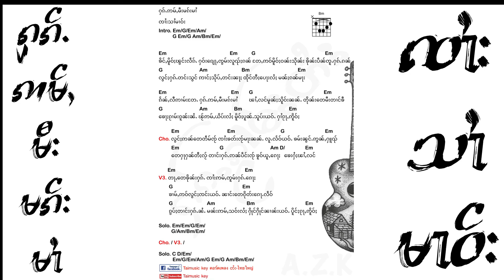ႁၵ်ႉဢမ်ႇမီးမၵ်းမၢႆ - ၸၢႆးသၢႆမၢဝ်း || ฮักอ่ำมีมักฟมาย - จายสายมาว [ Guitar - key&Chord ]